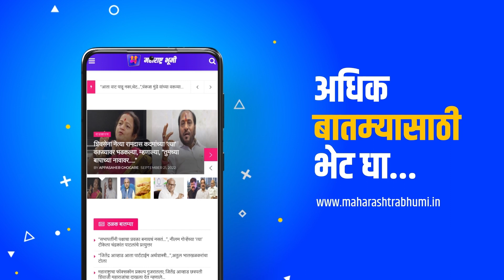Breaking News: Ajit Pawar Vs Sanjay Raut: अजित पवार संजय राऊत पुन्हा आमनेसामने | Maharashtra Bhumi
उद्धव ठाकरे गटाचे खासदार संजय राऊत हे कुठल्याना कुठल्या कारणामुळे नेहमी चर्चेत असतात. आता एका पत्रकार परिषदेत खासदार श्रीकांत शिंदे यांच्याबाबत प्रश्न विचारताच राऊत थुंकल्याने ते वादाच्या भोवऱ्यात सापडले आहेत. त्यांच्या या कृतीमुळे राऊतांवर राजकीय वर्तुळातून टीका केली जात आहे. यादरम्यान राष्ट्रवादी काँग्रेसचे नेते अजित पवार यांनी संजय राऊतांना मोलाचा सल्ला दिला आहे.अजित पवार म्हणाले की, महाराष्ट्रात संस्कृती, परंपरा आहे. आपला काही इतिहास आहे. स्वर्गीय यशवंतराव चव्हाण यांनी सुसंस्कृत महाराष्ट्र कसा असू शकतो आणि काम करू शकतो ते देशाला दाखवून दिलं आहे. मला दुसरी एक बाजू ऐकायला मिळाली की, ते म्हणाले मला काहीतरी त्रास होत होता म्हणून तसं केलं. माझा त्यामागचा हेतू तो नव्हता असंही त्यांनी म्हटलं. पण प्रत्येकानं तारतम्य ठेवून वागावं, असे अजित पवार म्हणाले.